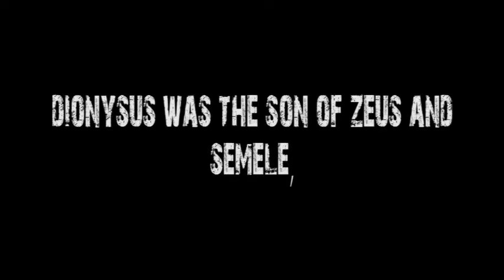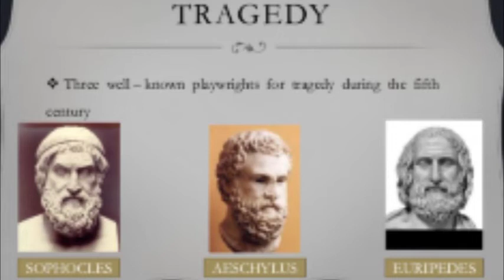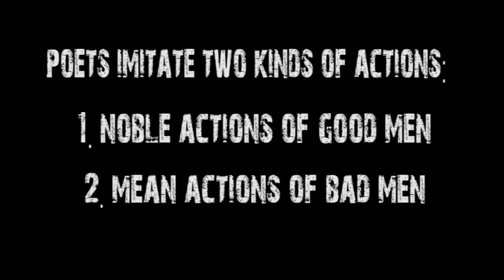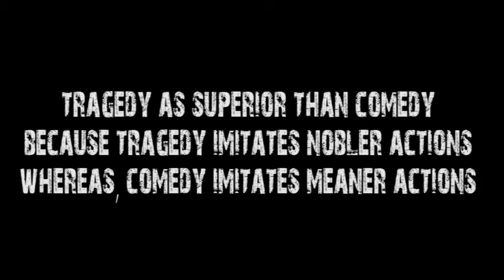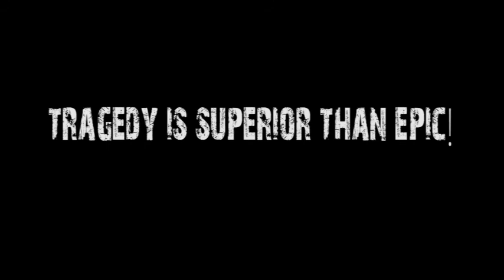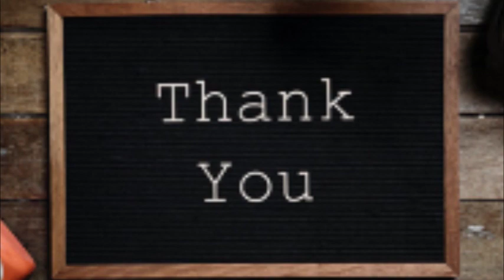S4 | B A ENGLISH | LITERARY CRITICISM | ARISTOTLE : OBSERVATIONS ON DRAMA | Tresa Saritha | Class 7